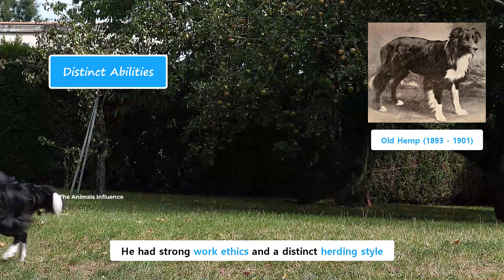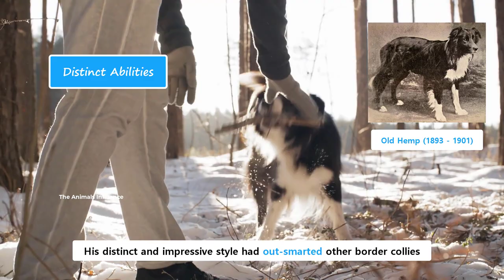Old Hemp - Uncovering the Surprising Origin of Border Collies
“Old Hemp” was a stud dog, and all border collies of today are descendants of him. He was, indeed, a remarkable dog, and that is why he was chosen to be a stud dog and progenitor of all border collies.

Old hemp was owned by Adam Telfer. He was a breeder and dog trainer, who helped in training the dog. Old hemp was born in Northumberland, in 1893. He lived for almost 8 years, and died in 1901. Because of his smartness and unique herding abilities, he was a famous stud dog. It has been said that Old hemp sired around 200 border collies.

Chapters:
00:00 intro
00:24 History
00:50 Distinct Abilities